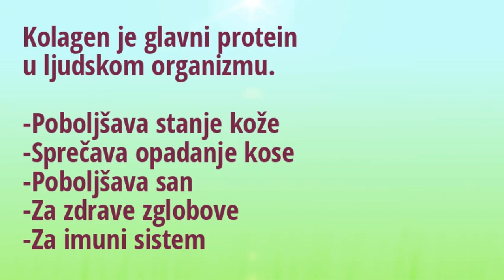Namirnice bogate kolagenom za vegetarijance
Kolagen je strukturalni protein koji može da se nađe u različitim veznim tkivima našeg tela i odgovoran je za mladolik izgled i održavanje kože elastičnom.